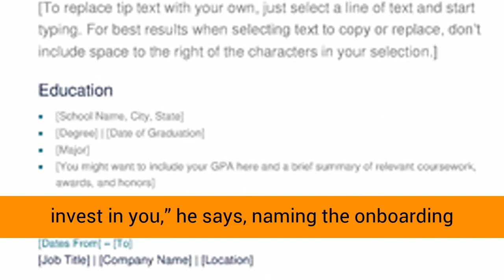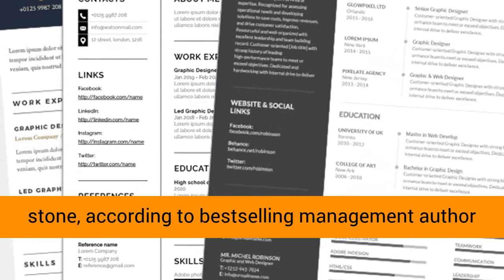What Kevin O’Leary Does With Resume Red Flags 🚩🚩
Here are the resume red flags that cause superstar CEO Kevin O'Leary to throw the resume in the trash..